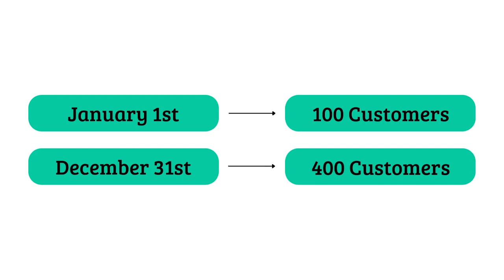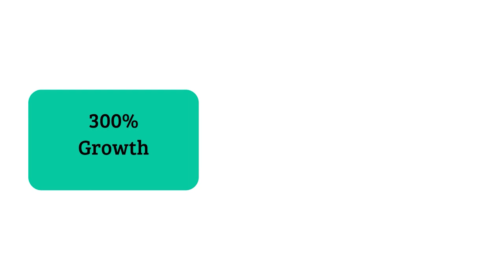How To Know When Monthly SaaS Price Increases are Required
If your SaaS company is growing quickly you should probably raise prices often. In this video let's explore in detail why and how this may be utilized for your business. A lot of founders that are running quickly growing businesses are willing to raise prices, but not in a cadence every month. Let's discuss why that's important.

Global Expert on B2B SaaS Pricing Models, Monetisation, and Acquisition Strategies. I help you unlock extraordinary growth and profitability from your packaging and pricing - just as I've done for over 100+ other B2B SaaS businesses across Europe, Asia, and North America.

B2B SaaS Pricing Book. Building on 100's commercial redesigns I break down the process of designing B2B SaaS pricing models your customers will love in my upcoming book "The Pricing Roadmap". Visit here and sign up to get notified when the pre-order opens

If you want to know more about me and my background,

I create this content because I believe all good SaaS products deserve to be good SaaS businesses.

Thank you for your support! I love to hear from you, so please continue to comment, like, and favorite. If there is a topic or issue you want me to cover?